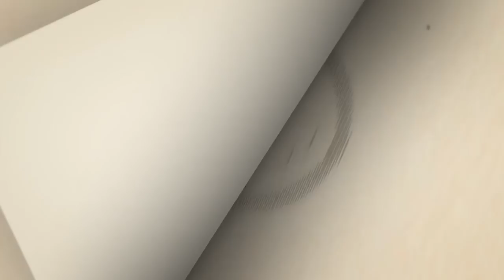India evacua a casi 800 mil personas por ciclón Fani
Unas 780.000 personas fueron evacuadas en los distritos costeros del este de India ante la llegada prevista de un ciclón con vientos de 200 km/hora, informaron funcionarios el jueves.